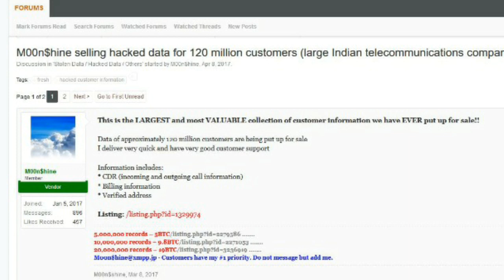Jio നമ്മുടെ വിവരങ്ങൾ ചോർത്തിയോ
How to Save/Download Whatsapp Status Picture And Video l എങ്ങനെ Whatsapp സ്റ്റാറ്റസ് ഡൌൺലോഡ് ചെയ്യും

Give Away ( ഒരു samsung j7 prime എങ്ങനെ ഫ്രീ ആയി ലഭിക്കും വീഡിയോ കാണുക )

 വീഡിയോ കണ്ടു കഴിഞ്ഞു ഷെയർ ചെയ്യാതെ പോവരുതേ